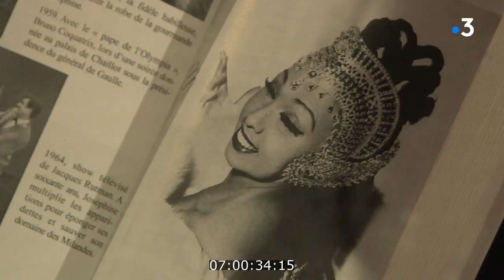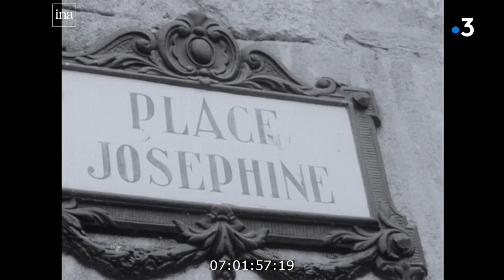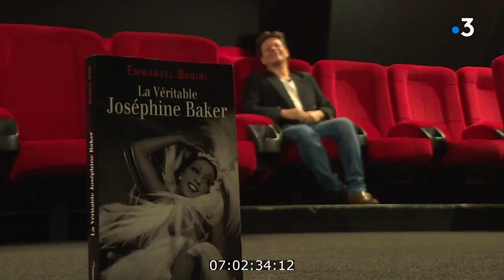livre Joséphine Baker - Emmanuel Bonini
Intervenants - Emmanuel Bonini

Equipe - Caroline Ferrer Ophélie Perroux